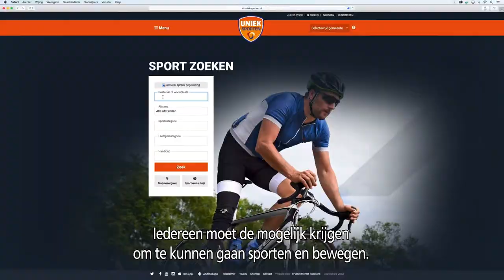Uniek Sporten Brabant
Kijk op wat jij kan doen!